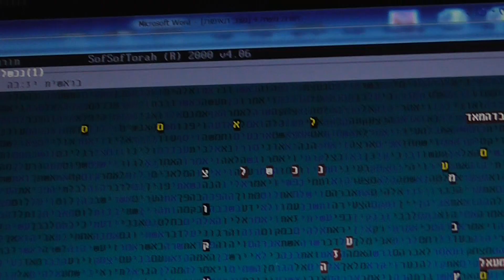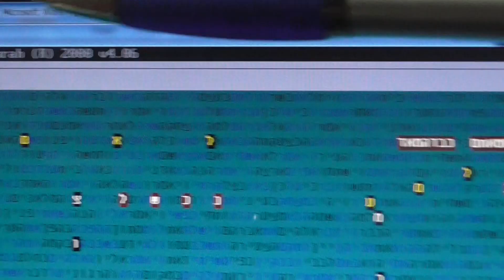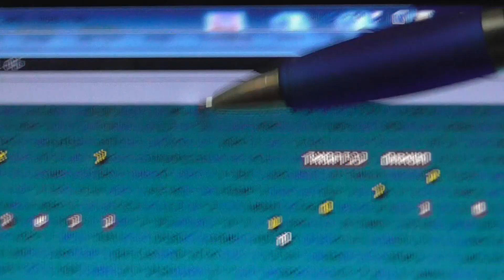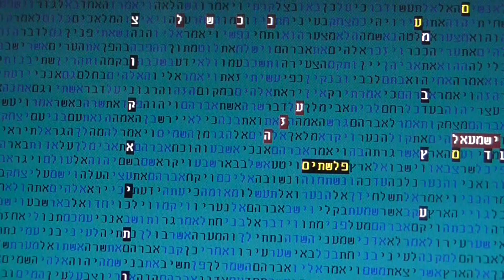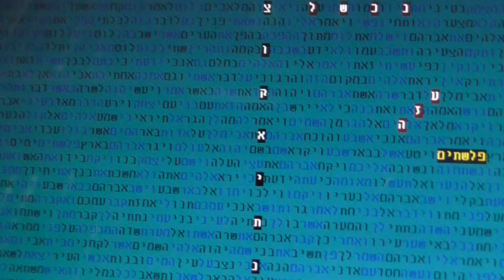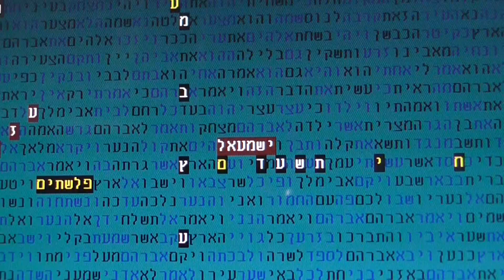OPERATION PROTECTIVE EDGE FAILED in bible code